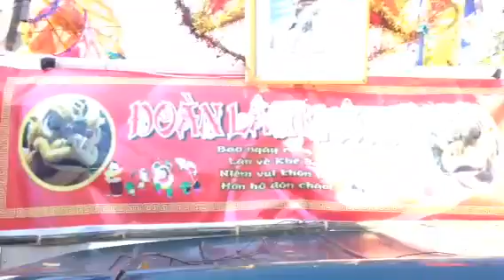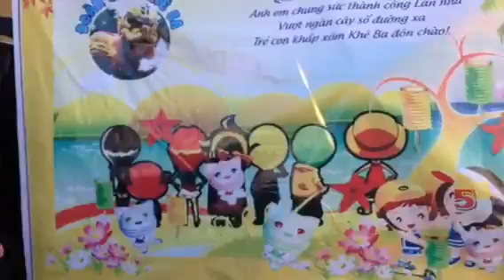vui lân cùng xóm 2 Tịnh Khê